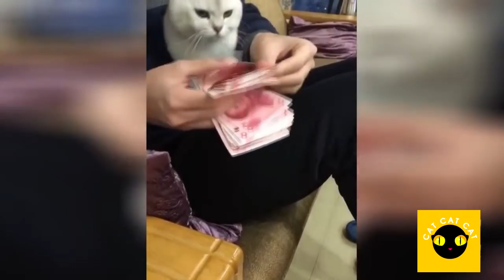Funny Cat 15 min compilation #2/ Best Funny CAT CAT CAT ever/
In this video, the cutest and funniest cats around the world!

My name is Christina and I am a big cat lover!
No, I'm not an old maid ... yes, I have children  and I'm married!
I just really love cats! 🐱
Lots of cats! More cats…….🐱 🐱 🐱🐱 🐱 🐱🐱 🐱 🐱